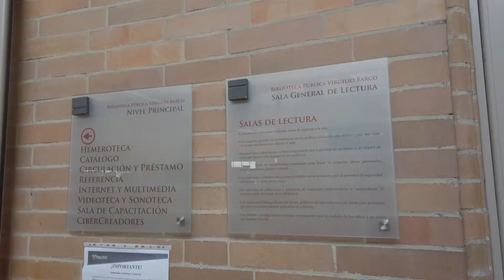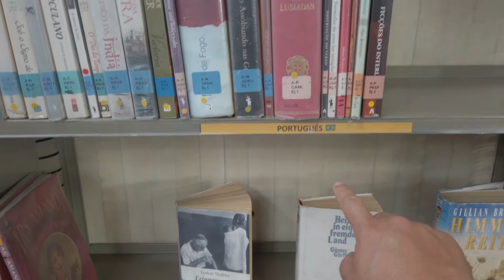Este lugar en Bogotá me sorprendió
La Biblioteca Virgilio Barco en Bogotá además de ser una obra de arte arquitectónica es un espacio donde de martes a domingos se puede disfrutar de diversas actividades totalmente gratis.